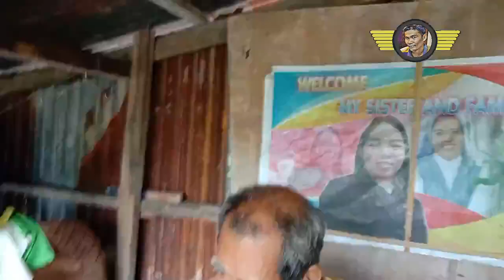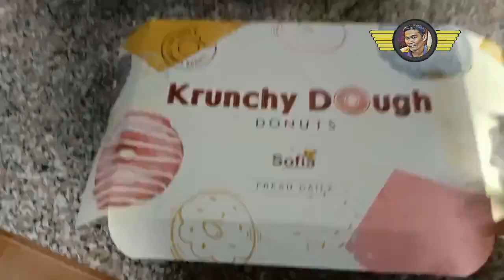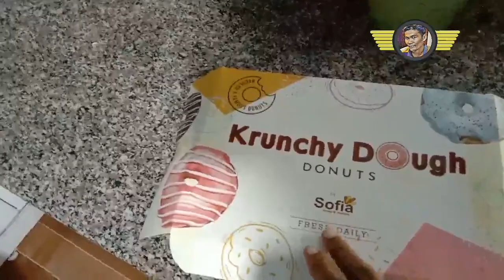TIGBAO, 48 Hours Vacation - April 2023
2 Days Vacation dahil off ni Mama
sa work nya. Exciting makita sila
lolo at lola.
Naglagay nalang ako ng background
music medyo mahaba kasi ang
video baka maiinip ang manood
natin. Maraming salamat po sa
panood !